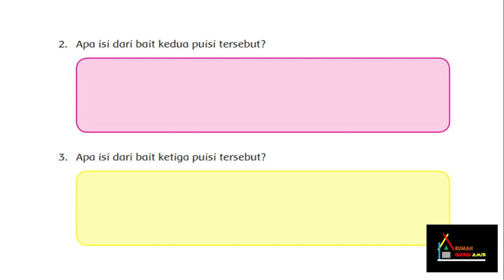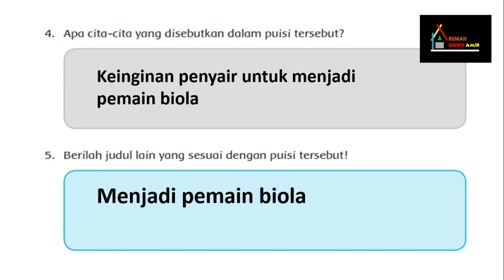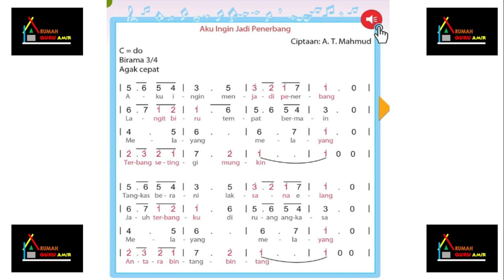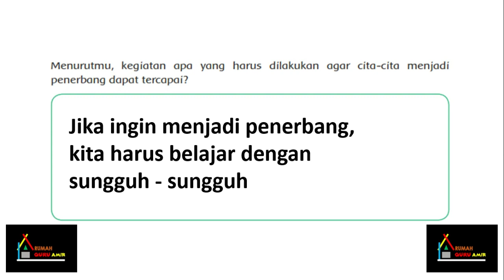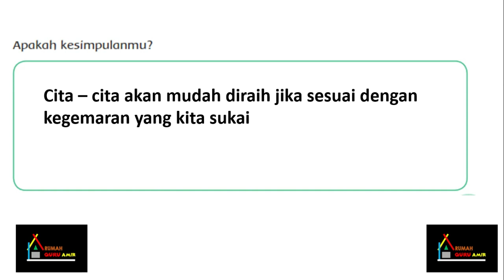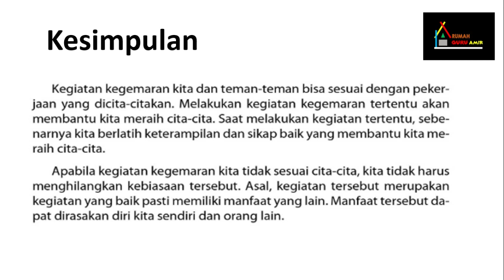Video Pembelajaran Kelas 4 Tema 6 Subtema 1 Pembelajaran 5 || kelas 4 Tema 6 Cita-Citaku